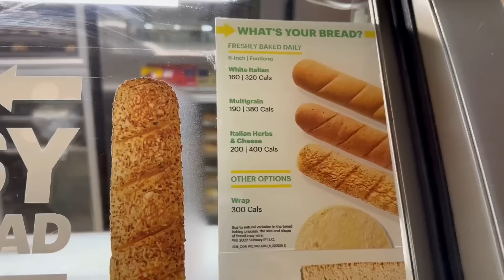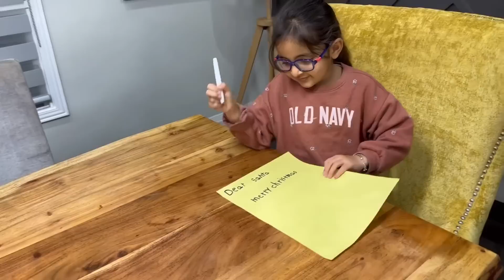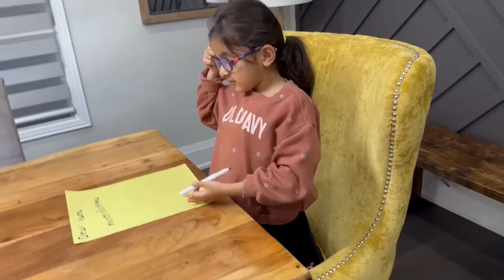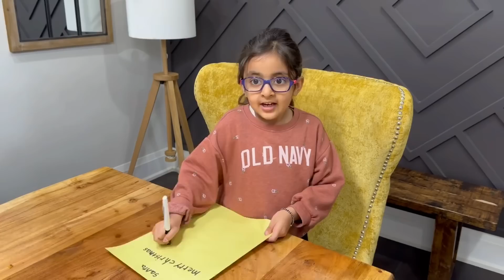Itni badi tension door ho gai aaj | Mummy sote kb hai..?? Canada Hindi Vlog